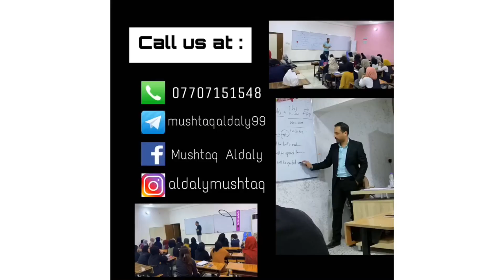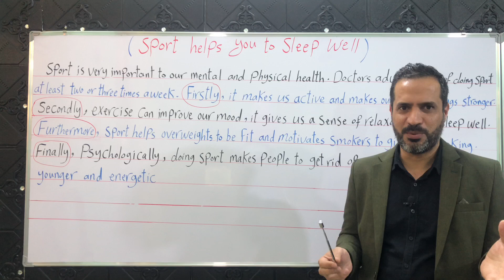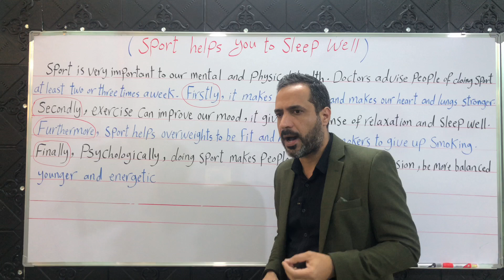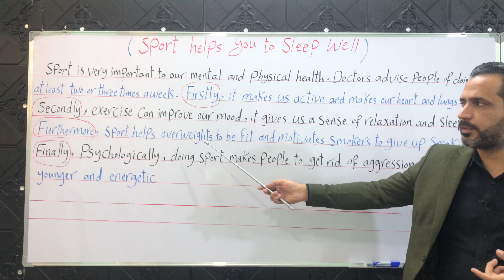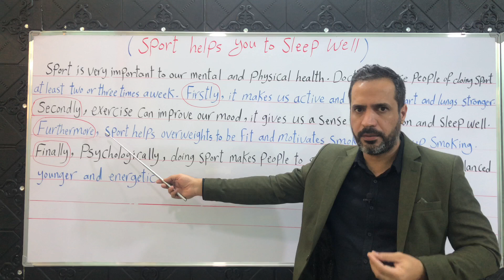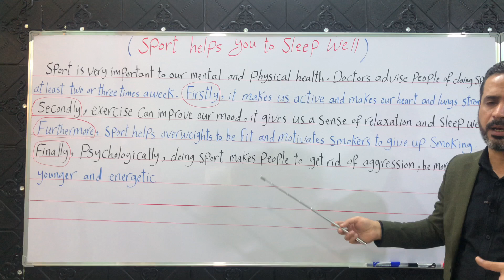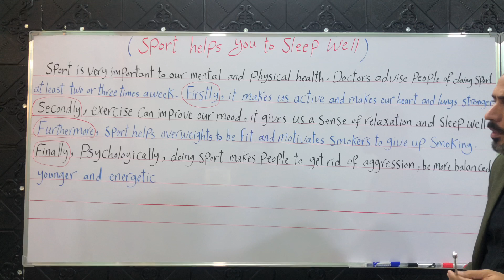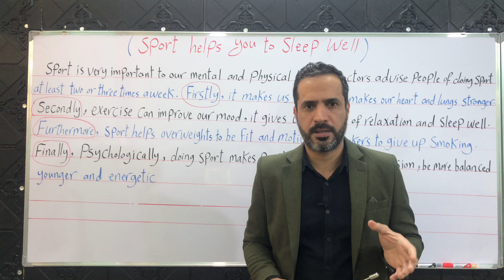الخامس الاعدادي. Unit 5. الإنشاء الثاني عن الرياضة sport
مدرس مادة اللغة الانكليزية للمرحلة الإعدادية
خريج كلية التربية -ابن رشد قسم اللغة الانكليزية . هدفنا هو تطوير مهارات تعلم اللغة بطرق جديدة.
متواجد في العناوين التالية :
- البنوك / زيونة  / المنصور